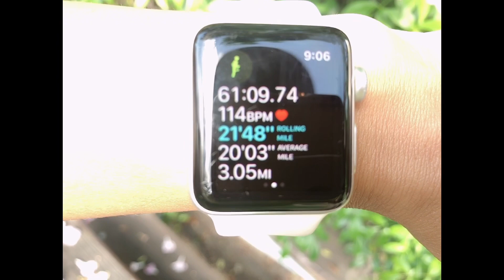ลูกสาวเปิดของช้อปปิ้งออนไลน์ พาลูกชายออกกำลังกาย สายๆไปช้อปปิ้งต่อที่ห้าง🥰Unbox shopping